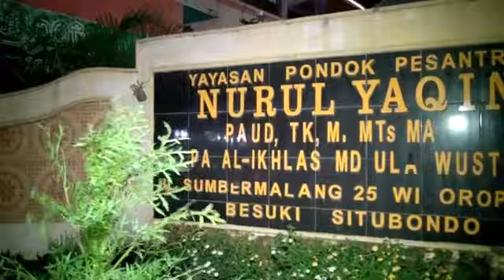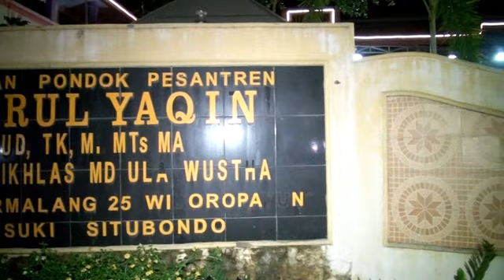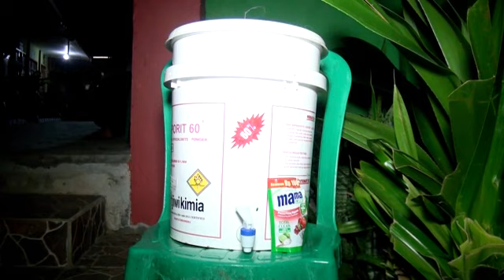SYUBBANUL MUSLIMIN LIVE PONPES NURUL YAQIN PART 1